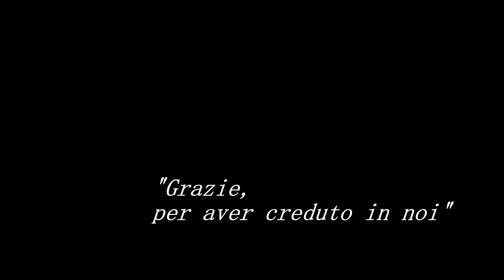NT 400 Full Electric by EPM